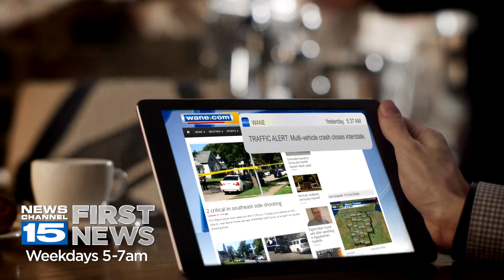First News Always 15